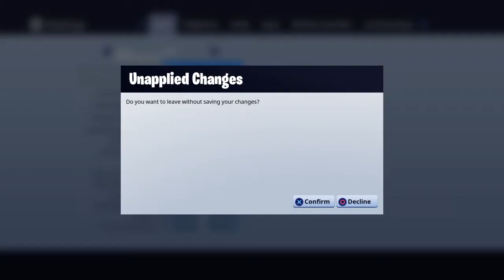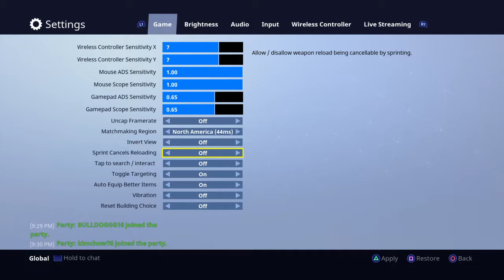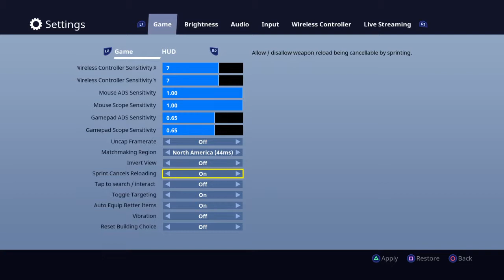Fortnite_20171119221118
Fortnite